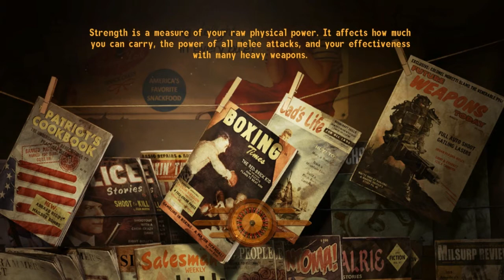Fallout New Vegas Walkthrough [MODDED] - Part 9 - NBG vs Powder Gangers (PC Gameplay / Commentary)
What up?! MisterNBG here, comin' at you loud and proud from the Mojave Wastes playing Fallout New Vegas on a "Very Hardcore" Difficulty! Enjoy!

Mods Listed Below -
Project Nevada
Underground Hideout
NMC's Texture Pack
Weapon Retexture Project
Nevada Skies
EVE Essential Visual Enhancements
Electro-City
Perk Every Level
MTUI
Rifle Animation Pack
Pistol Animation Pack
Unlimited Followers
Increased Wasteland Spawns
Interior Lighting Overhaul
Primary Needs HUD
Populated Casinos
WARZONES
A World of Pain
Improved LOD noise
MGs Neat Clutter
Hi-Res Chems and health
Whitened Teeth
NCR Rearmament
Caesar's New Regime
rePopulated Wasteland
FNV 4gb
All Companions Essential
Sunny Companion
CR-HD
Misc Item Icons
Better Burned Man
Classic Fallout Weapons
Millenia's Weapons (A lot of weapons)
Weapon Mod Menu
Weightless Ammo
Mojave Tin Pip-Boy Retexure

Explore the treacherous wastes of the Great Southwest from the safety and comfort of your very own vault: Meet new people, confront terrifying creatures, and arm yourself with the latest high-tech weaponry as you make a name for yourself on a thrilling new journey across the Mojave wasteland. A word of warning, however - while Vault-Tec engineers have prepared for every contingency,* in Vegas, fortunes can change in an instant. Enjoy your stay.

Fallout: New Vegas is an action role-playing video game developed by Obsidian Entertainment and published in October 2010 by Bethesda Softworks for Microsoft Windows, PlayStation 3 and Xbox 360. Downloadable content and expanded re-editions followed in 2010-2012.

Hard drive - Western Digital Cavier Black 1TB